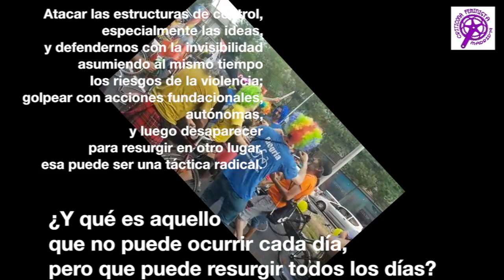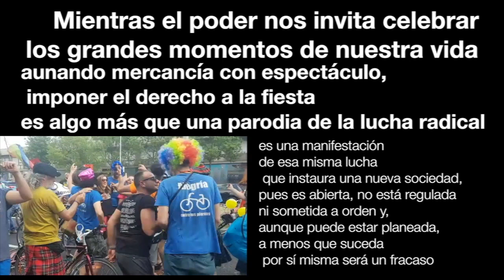Criticona Madrid 25,26,27,28 Abril 2019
La Criticona es un encuentro bicicletero durante el cual las bicis colorean las calles, demostrando que otra manera de moverse no solo es posible, sino que es necesaria para que las ciudades sean más respirables, más alegres y más humanas.

Del 25 al 28 de abril en Madrid se celebrará la Criticona 2019, donde se encontrarán en las calles cientos de ciclistas urbanos para pedalear juntas y juntos. Es una acción directa para re-propiarse de las carreteras y gritar al mundo que hoy SOMOS TRÁFICO.

La Criticona is a cycling gathering that will last 4 days in which bikes colour the streets, showing that not only other way of moving is possible, but also it is necessary for the cities to be more breathable, joyful and human sized.

Criticona 2019 are urban cyclists who share the streets to cycle together. It is a direct action to re-appropriate of the lanes and shout the world out loud TODAY TRAFFIC IS US!